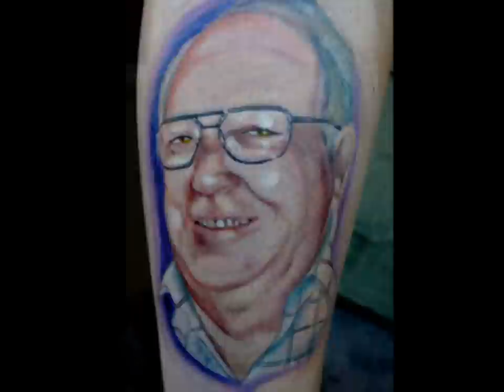John Blaze Tattoo & Art. Music by: Ratatat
Tattoo & Art of John Blaze. Traditional, Portraits, Black & Grey, Bio mechanical, Japanese, and various other styles.